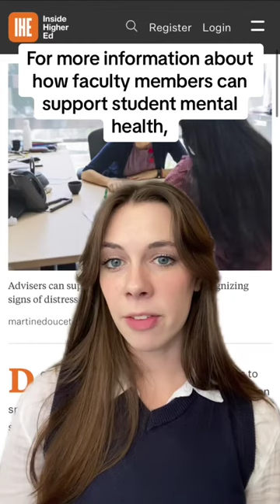Investing in Student Wellness as a Retention Concern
StudentSuccess: Because thriving should be part of the curriculum 🎓🧠

Understanding mental health signs is the first step toward a campus where everyone succeeds. As college students continue to struggle with generalized anxiety and depression, higher education practitioners can learn the signs of distress to better support student flourishing.